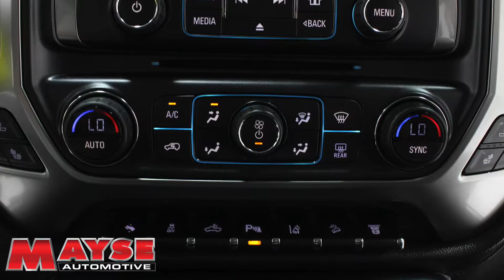2015 Chevrolet Silverado 2500HD LTZ at Mayse Automotive Group near Springfield, Mo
Mayse Automotive Group is an automotive dealership located at 2032 South Elliott, Aurora, MO 65605. You can find GM parts, auto repair services, and new and used vehicles at this Aurora auto dealer.